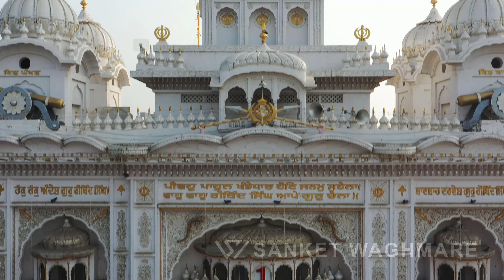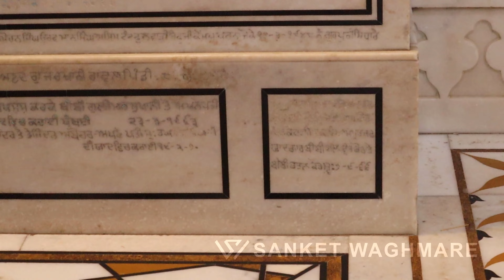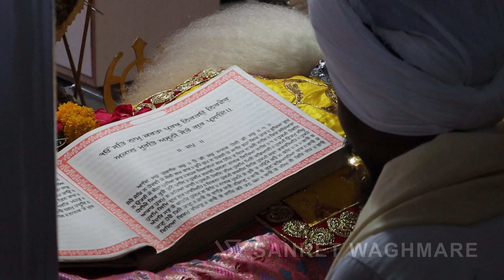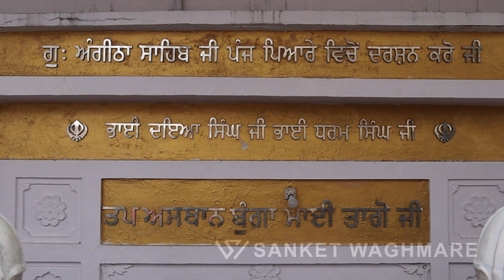MH26 - Takhat Sachkhand Sri Hazur Abchalnagar Sahib | Nanded Gurudwara | Shri Guru Gobind Singhji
Video #17

This video is part of video series - MH26 !

This pious place related with last moments before heavenly abode of Kalgidhar Pita, Sahib Shri Guru Gobind Singh Ji Maharaj is an apex Takhat (seat of religious authority) among the four Takhat Sahib  of Sikh Panth, about which exist the very important  words of Shri Dhasmesh Pitaji (Tenth Master).

On the day of Kartik Sudi Dooj, Vikrami Samat 1765 (4th October 1708 AD), Guru Sahib offered Five Paise and Coconut Shri Guru Granth Sahib and bowed his head and said "Aagiya Bhaiee Akaal Kee Tabai Chalayoe Panth, Sab Sikhan Ko Hukum Hai Guru Maaniyo Granth."

Gurudwara is located on the banks of the River Godavari at the city of Nanded in the state of Maharashtra, India. The gurudwara within the complex is known as Sach-Khand. The inner room of the gurdwara is called the Angitha Sahib and is built over the place where Guru Gobind Singh was cremated in 1708. The gurdwara was built between 1830 and 1839 AD by order of Maharaja Ranjit Singh Ji (1780–1839).

I hope you get to know more about Nanded by watching this MH26 series.